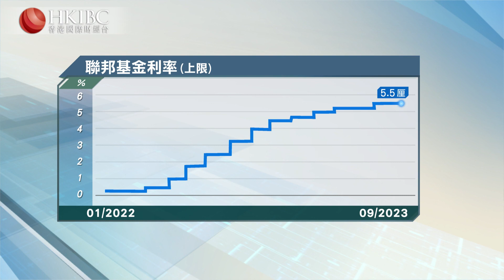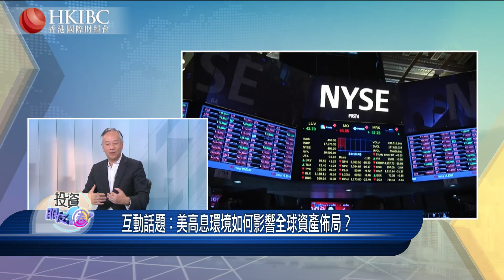「投資朋友圈」美高息環境如何影響全球資產佈局？？@白韌 香港國際財經台 HKIBC#20230921#